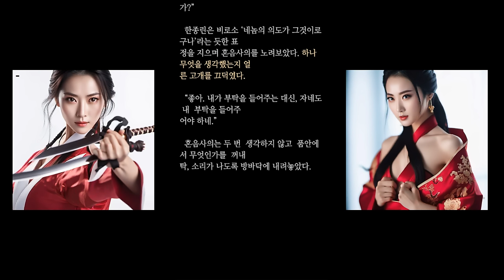성인 무협지_색마열전4_흥미진진한 이야기 끊기지 말라고 2권 전체를 그대로 준비했습니다. 이어폰 필수! 에로틱한 무협액션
강호의 심연에서, 색다른 매력을 지닌 일곱 명의 색마가 있었습니다.

여성들 사이에서는 책에 탐닉하는 '탐서랑', 남성들 사이에서는 매혹적인 '만음요화', 미성년자들 사이에서는 거대한 영향력을 행사하는 '용양도인', 사망자들 사이에서는 유령 같은 존재 '취화비도', 환자들 사이에서는 악명 높은 '혼음사의', 전설 속에서는 신비로운 '무산음호', 그리고 꿈속에서는 무시무시한 '몽중마령'이 그들입니다.

이들 일곱 색마는 세상의 부당함과 무시에 맞서 진정한 색마의 길을 걷기 위해 한자리에 모였습니다.

그리고 그 중심에, 세상에서 가장 순수한 마음을 가진 '소운비'가 있었습니다. 소운비를 타락시킬 자가 색마영웅회의 최고 지도자가 될 수 있다는 소문이 돌기 시작했습니다.

이야기는 야하지만 절대 어둡지 않은, 상큼한 농담과 함께 동양의 성 의식을 섬세하게 담아냈습니다.

작가 진산은 이번 작품을 통해 무협 장르에 새로운 실험을 시도합니다. 첫 번째 작품을 쓸 때의 우울함을 넘어서 이번엔 쓰기의 즐거움과 긴장감, 그리고 적절한 부끄러움을 발견했습니다.

무협이라는 장르는 여러 가지 부정적인 인식을 가지고 있음에도 불구하고, 진산은 이번에 '외설'이라는 요소에 주목하여 무협 속 성애 장면의 묘사에 대해 새로운 접근을 시도합니다. 현대 문단에서 포르노그라피가 진보적인 글쓰기의 한 형태로 이야기되는 것과 대비되며, 무협 속 성애 장면이 고전적이고 봉건적일지라도 왜 '외설'로 여겨지는지에 대한 질문을 던집니다.

이 작품은 단순히 과거의 이야기를 담는 것이 아니라, 현재의 남녀관계와 성의 문제를 탐구하며, 강호 속 인물들이 사랑과 성에 대해 어떻게 생각했는지, 그리고 고대 중국에서 성이 어떤 의미였는지에 대한 질문을 던집니다.

진산은 이 책을 통해 독자들에게 새로운 시각과 생각의 기회를 제공하고자 합니다. 소설이라는 매체를 통해 오늘날의 세상을 비추려 하며, 쓰는 즐거움뿐만 아니라 읽는 즐거움도 전하고자 합니다.